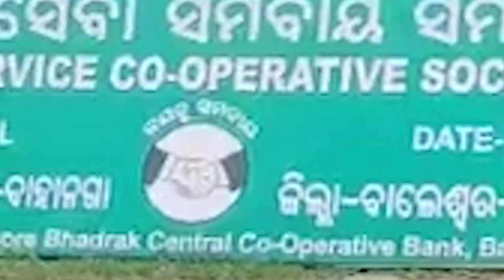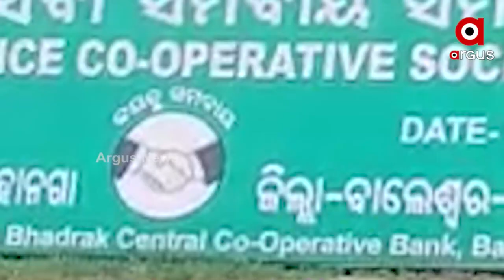ପଣପଣା ସେବା ସମବାୟ ସମିତିରେ ମହାଦୁର୍ନୀତି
ପଣପଣା ସେବା ସମବାୟ ସମିତିରେ ଚାରି ବର୍ଷ ରେ ୧୦ କୋଟିରୁ ଉର୍ଦ୍ଧ ଟଙ୍କାର ଦୁର୍ନୀତି,2018-19 ଅଡିଟ ରିପୋଟରୁ ଆଣିଲା ସାଙ୍ଘାତିକ ତଥ୍ୟ, ବର୍ଷକରେ 6 କୋଟି 91 ହଜାର ଟଙ୍କାର ହେରଫେର l ଚାଷୀଙ୍କ ଅଜାଣତରେ ଜାଲ ଦସ୍ତଖତ ଦେଇ ଉଠିଛି ଲକ୍ଷ ଲକ୍ଷ ଟଙ୍କା I